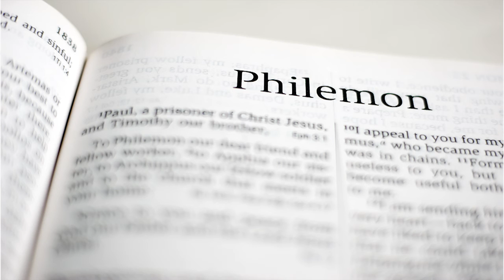0301: Charge That to My Account, #1 (Philemon 17-25) Don Green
The Lord’s Prayer includes the command, “forgive us our debts, as we forgive our debtors.” Forgiving those who have transgressed against us can be difficult, but with Christ in us, it is indeed possible. We’ll consider the implications of God’s forgiveness toward us today on The Truth Pulpit with Pastor Don Green.